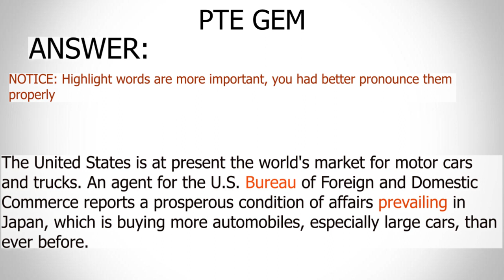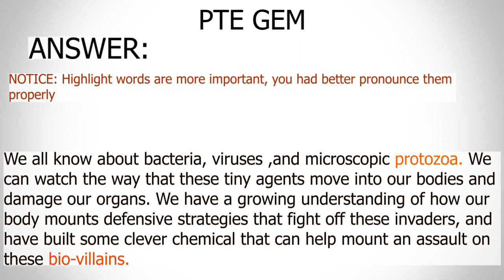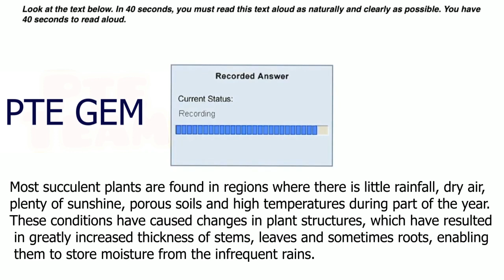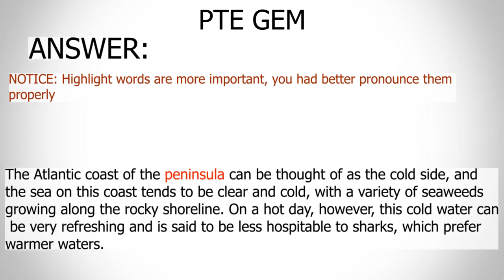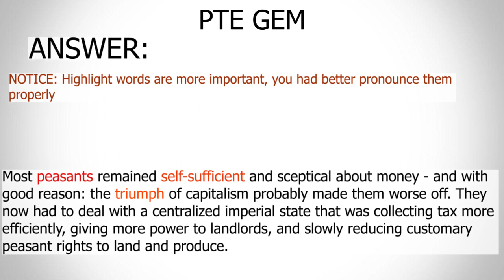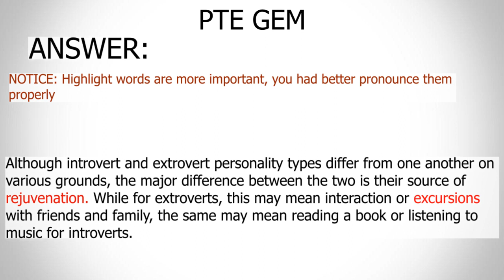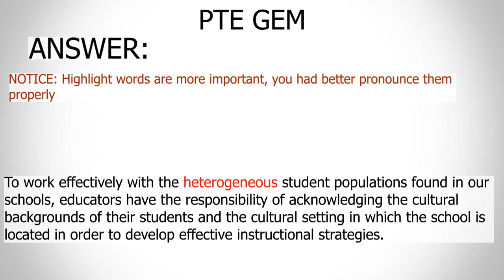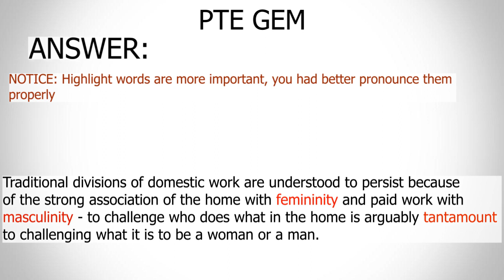PTE READ ALOUD-NEW MOST REPEATED-SEPTEMBER 2022-PART 1-pte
In this video, you will see the most repeated RA’s, which are reported and confirmed by our students. RA is one of the most important sections in the PTE exam, it comes in the first part and it almost gives you 30 points in READING and SPEAKING. In this video, we also highlight words, which are more important and you should pronounce them properly. You should keep your confidence and pronounce the words properly and fluently exactly like a news reader. From watching these predictions videos and practicing the given questions, you'll feel more comfortable in your real PTE Academic test while dealing with read-aloud 2022.

pte read aloud with answer
pte read-aloud template
pte read aloud tips and tricks in hindi
read aloud mock test
pte read aloud repeated questions September 2022